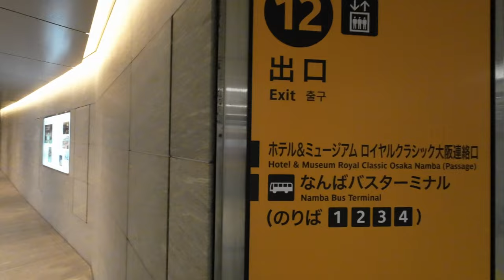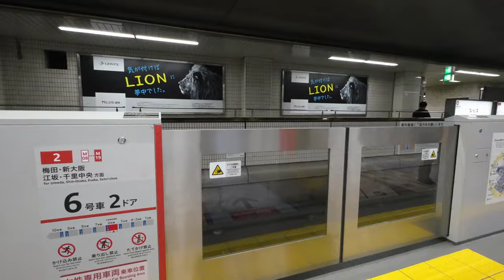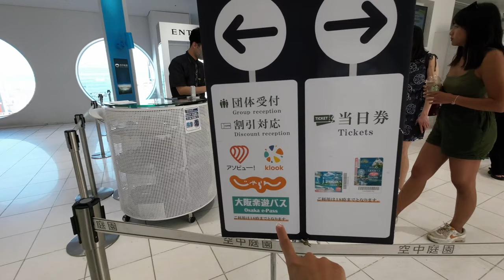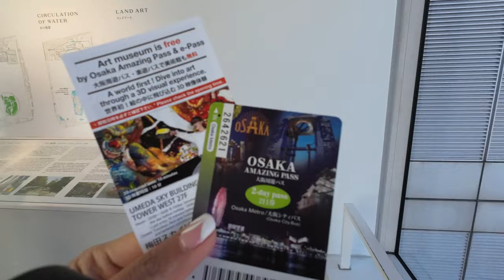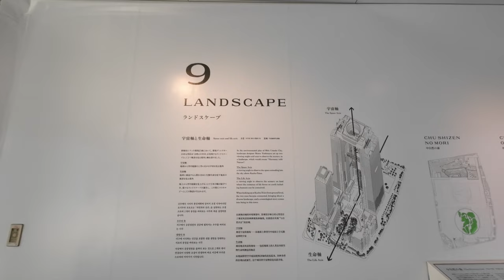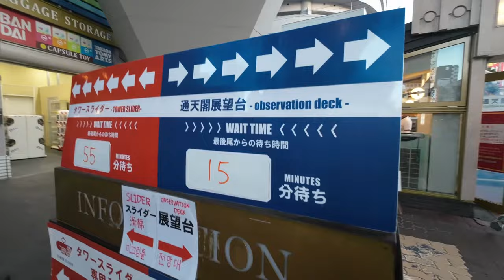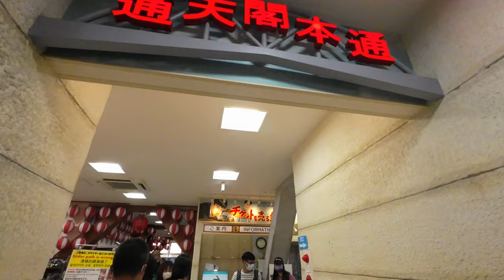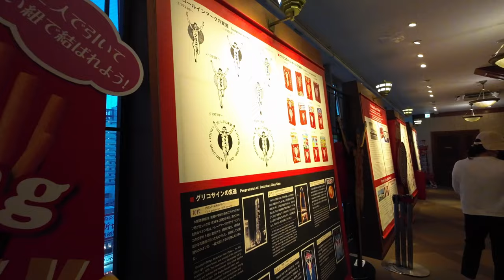Seeing the Top of Osaka via Umeda Sky + Tsutenkaku Tower | Verna Valera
📌 KLOOK Osaka Amazing Pass for 2 Days

Camera Used: DJI Action 2

Follow Me